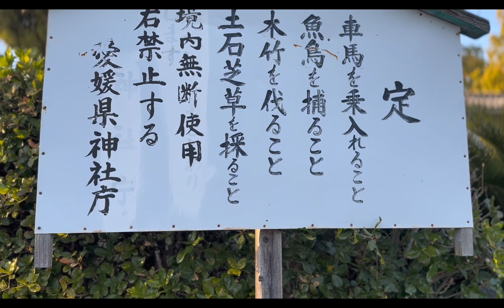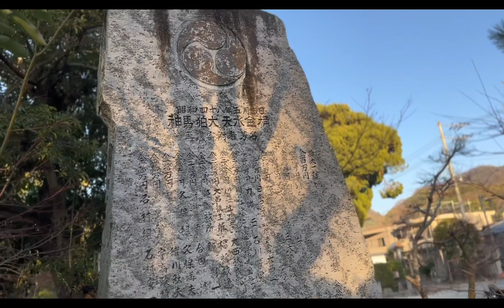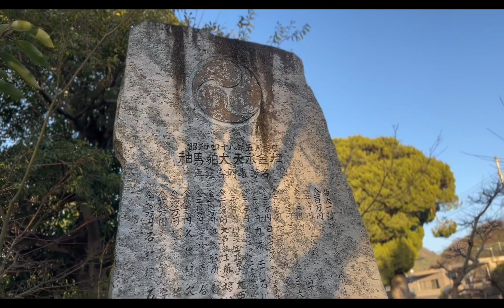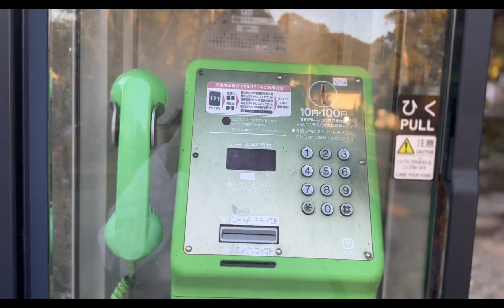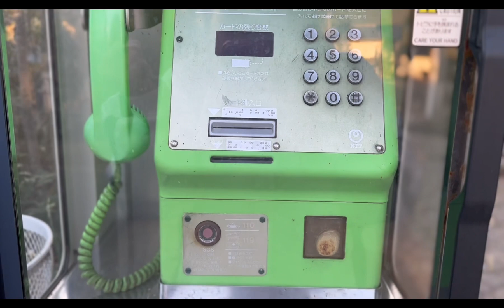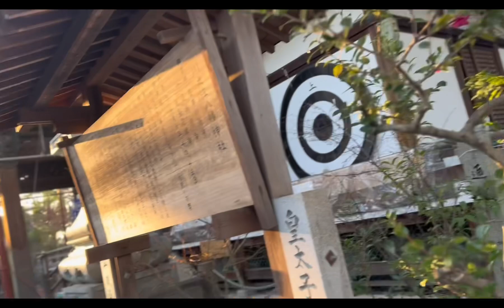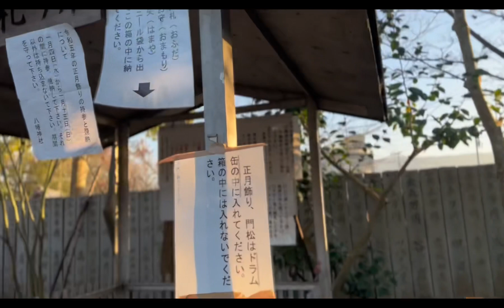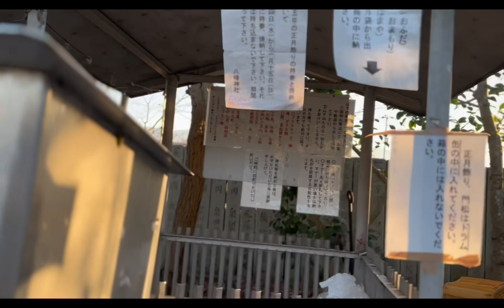NAPAGOD AKO SAYO KAKAANTAY NAWALA KA RIN BIGLA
GOOD MORNING EVERYONE. MANGA KAIBIGAN KABABAYAN MARAMING SALAMAT SA WALANG SAWANG PAGMAMAHAL AT PANONOOD SA BAWAT UPLOAD VIDEOS KO. SANA PANOORIN NYO HANGGANG DULO. LOVE ❤️ YOU ALL PO AND GOD BLESSED US YOU ALL.INGAT KAYONG LAHAT PO. calambavloggers riotfamily raymondsanjose @ParengGERPH @baidotvvlog @ACEZUMITV